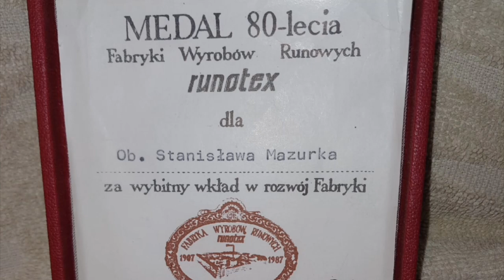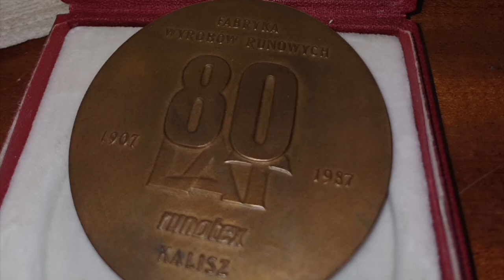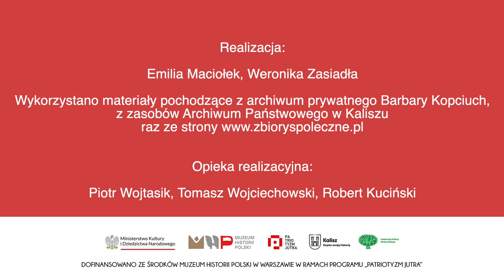Wywiad z Barbarą Kopciuch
Projekt „Każde pokolenie ma własny czas” dofinansowano ze środków Muzeum Historii Polski w ramach programu „Patriotyzm Jutra” oraz Miasta Kalisz.